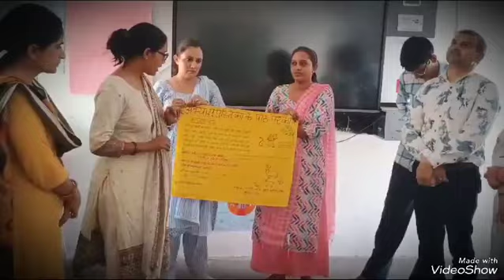Group Presentations : प्रियंका MT/ABRC एवं Parveen Kumari MT/ABRC : GSSS बसई गुरुग्राम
Group Presentations: प्रियंका MT/ABRC एवं Parveen Kumari MT/ABRC: 04 दिवसीय FLN ट्रेनिंग अध्यापक प्रशिक्षण: FLN का कक्षा 4th एवं 5th तक विस्तारीकरण कार्यक्रम : GSSS बसई गुरुग्राम